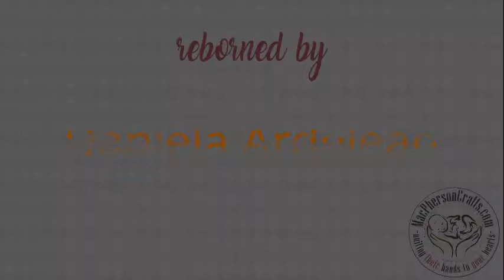Laura by Bonnie Brown reborned by Daniela Ardelean